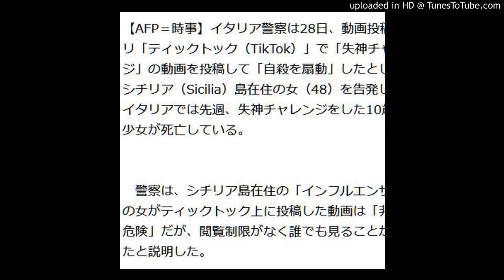自殺扇動 TikTok イタリア